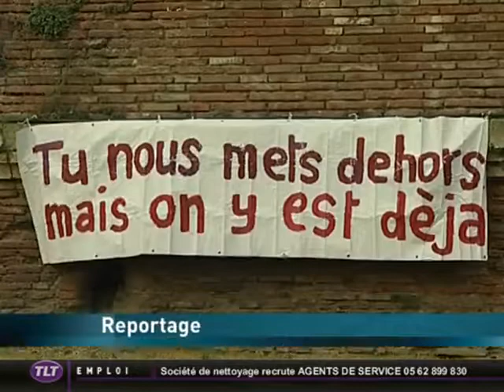Loppsi 2 : les nomades disent non !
Vous voulez conserver ce reportage ?
 Tentes, Tipis et autres caravanes ont investi la prairie des filtres, à Toulouse, pour dénoncer le projet de loi LOPPSI 2, qui menace leur choix de vie ...